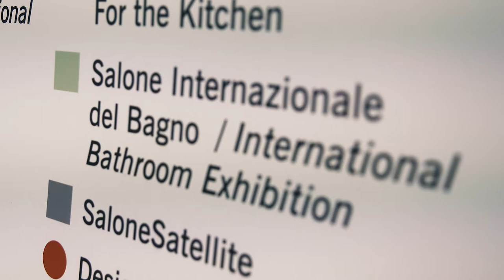Day 5: International Bathroom Exhibition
Here we are with our daily report from salonedelmobile2022, dedicated to the International Bathroom Exhibition. Discover the latest products and ideas for bathrooms

Eccoci con il nostro reportage quotidiano dal salonedelmobile2022, dedicato al Salone Internazionale del Bagno. Scopri gli ultimi prodotti e novità

Video by Marco Mazzoni